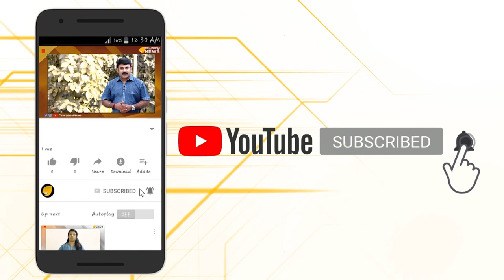ദേശീയ പൗരത്വ ഭേദഗതി നിയമം...വീണ്ടും വ്യക്തത നൽകി കേന്ദ്രം...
നാട്ടിലെ സമാധാനാന്തരീക്ഷം തകർക്കാൻ കച്ചകെട്ടി ഇറങ്ങിയിരിക്കുന്ന വിഘടനവാദികളുടെ കുപ്രചരണങ്ങളിൽ വീഴാതിരിക്കാൻ സാധാരണ പൗരന്മാരോട് പൗരത്വ ഭേദഗതി ബില്ലിനെപ്പറ്റി ലഘുവായി വിശദീകരിച്ച് കേന്ദ്ര സർക്കാർ...